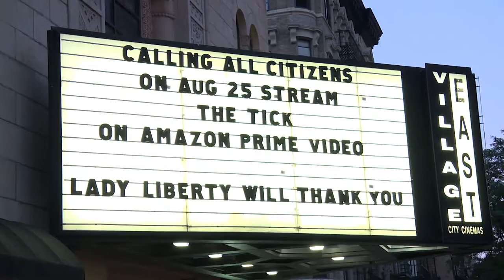‘The Tick’ World Premiere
Peter Serafinowicz, Griffin Newman, Valorie Curry, Yara Martinez, and creator Ben Edlund talk to us from the premiere of ‘The Tick’ in New York City.

‘The Tick’ is an Amazon Prime Member exclusive that can be streamed August 25, 2017